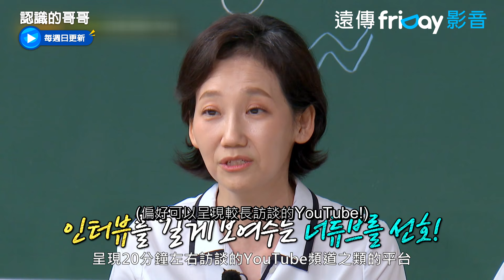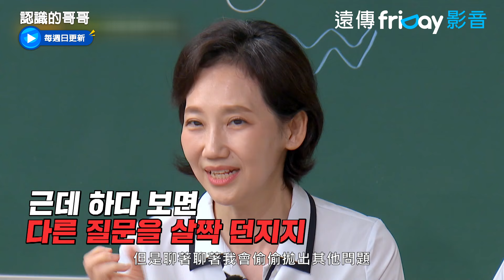金智允訪問許多世界級大咖政治人物！_《認識的哥哥》第444集_friDay影音韓綜線上看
每週日同步跟播

▲ 「國民MC」姜鎬童-領銜組成「認哥」學校！
▲ 出演嘉賓都是超大咖IDOL！解答人生中雖不是很重大卻會讓人好奇不已的問題！
▲ 金希澈＆李壽根＆金榮澈＆徐章焄＆李常敏＆閔庚勳共同主持+逗趣遊戲環節-「笑」果十足！

《認識的哥哥》JTBC招牌綜藝節目！各集邀請時下當紅演員或歌手藝人；節目是根據主題不同，以存在於人生中，雖不是很重大，卻會讓人好奇不已，不得到答案就渾身不自在的問題為主題，通過各種方式為其尋求解答的綜藝節目。